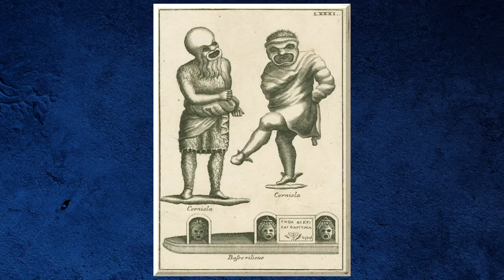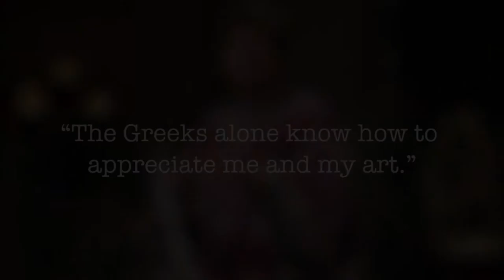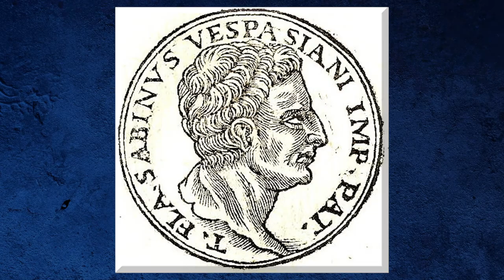The forgotten side of Emperor Nero (it's almost impressive)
NOTES & COMMENTS

Nero was an artist at heart. How did this affect his politics? Did this make him popular? Was he any good at his craft?

CREDITS

Host: Iain Russell
Video Editor: Alicia Gómez
Script Editor: Jennifer Connerly
Images: Anagata Zhulitova

SOURCES

Edward Champlin, Nero, The Man Behind the Myth
Edward Champlin, Nero Reconsidered
William B. Gwyn, Cruel Nero: The Concept of the Tyrant and the Image of Nero in Western Political Thought
Miriam T. Griffin, Nero: The End of a Dynasty
The Cambridge Companion to the Age of Nero (2017)
Britannica - Nero
Oxford Classical Dictionary - Nero, Roman Emperor
Publius Cornelius Tacitus, The Annals
Gaius Suetonius Tranquillus, The Twelve Caesars
Lucius Cassius Dio, Epitome of Book 62

Film footage from: Quo Vadis (1951) Mervyn Leroy
Ben-Hur (1959) William Wyler

TIMESTAMPS

00:00 - 3:41 Roman attitudes toward the Greeks
3:41 - 6:05 A star is born
6:05 - 7:16 Versatile artist
7:16 - 8:47 Obsession
8:47 - 10:17 Charioteering
10:17 - 11:21 Sportsmanship
11:21 - 11:41 Stifling competition
11:41 - 13:08 All eyes on me
13:08 - 14:31 Serious artist
14:31 - 15:11 Prima Donna
15:11 - 15:51 Nero in Greece
15:52 - 16:56 Glorious homecoming
16:56 - 19:15 Nero vs Gaul
19:15 - 20:03 Have I neither friend nor foe?
20:03 - 20:59 Legend & language
20:59 - 21:57 Worth a sesterce?
21:57 - 23:30 Contrarian

SOCIAL MEDIA